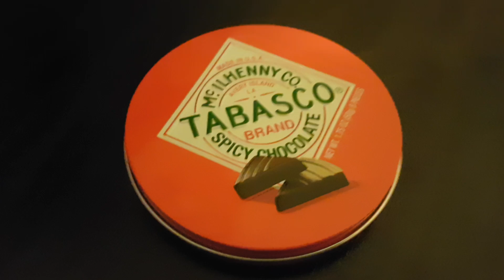Mum Pranks The Kids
Hey guys! In this video I have planned to surprise the kids but they ended up surprising me!😂😂
As I said before these videos are done while we are having fun and that's what its all about! Tell us what you think! We will appreciate it!